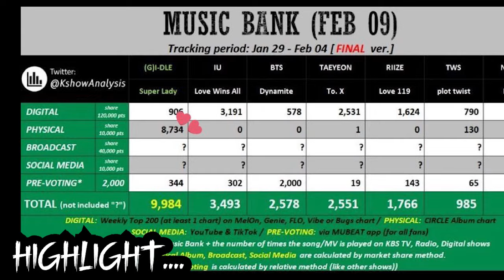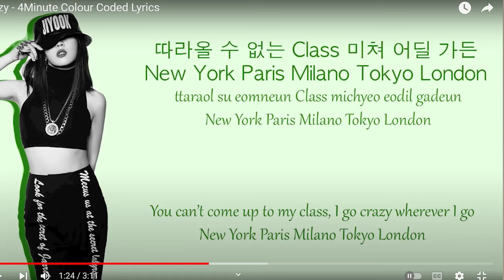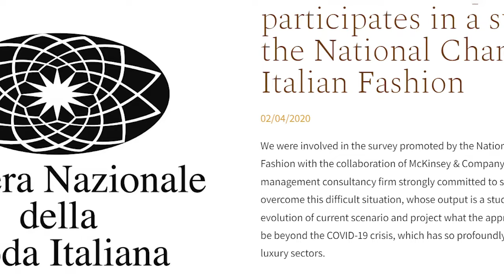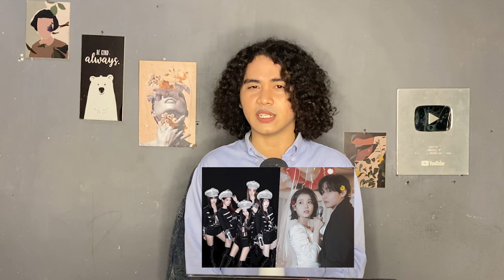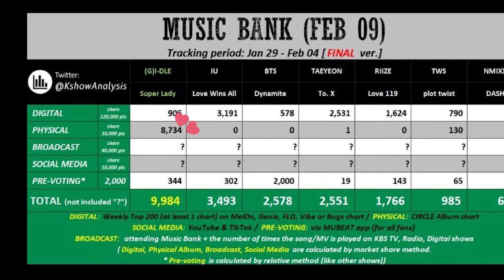Xodiac Hadiri Milan Fashion Week, Kontroversi Music Bank IU 'Love Wins All' VS G i-dle 'Super Lady'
For this time kita akan bahas tentang kpop news update. Pertama tentang pemeran welcome to sam dal ri ji chang wook, baru baru ini agensi minta maaf usai sang aktor mendapatkan kritikan, kemudian ada juga tentang boygroup zayyan yaitu xodiac hadiri milan fashion week 2024 dan terakhir tentang kontroversi music ban iu 'love wins all' VS g i-dle 'super lady'

00:00-00:34 intro
00:35-00:38 xodiac
00:39-06:38 musicbank
06:39-09:30 ji chang wook